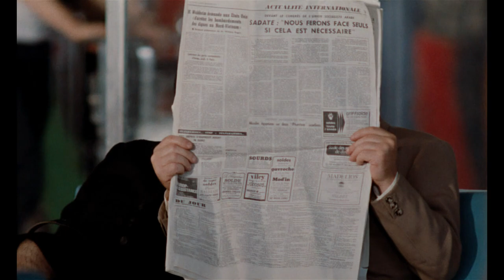Le grand blond avec une chaussure noire / The Tall Blond Man with One Black Shoe (1972) | Scene: He